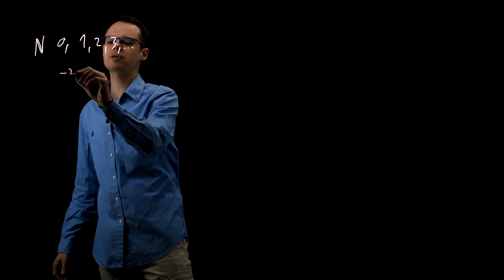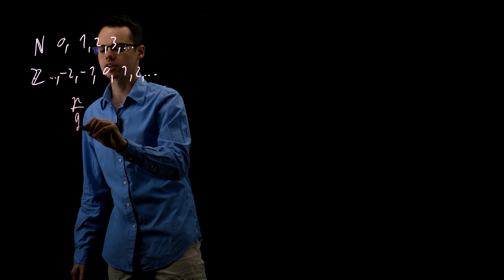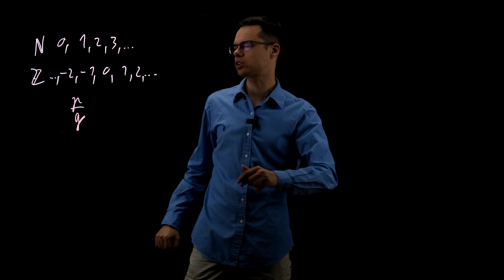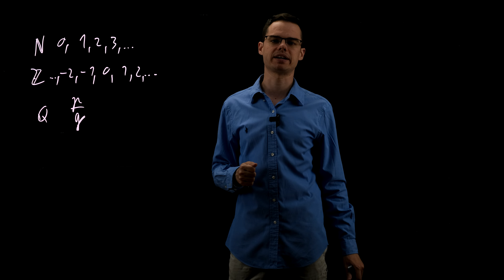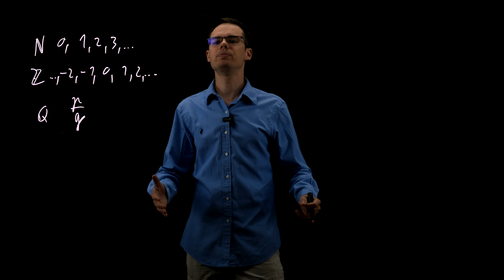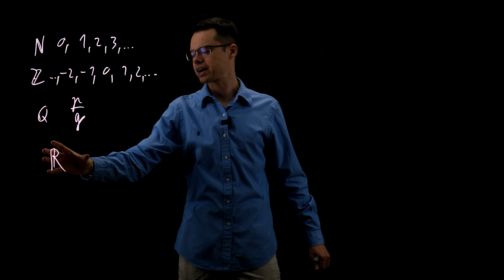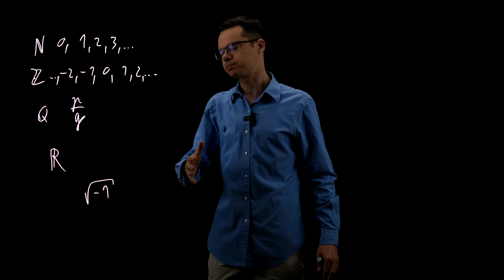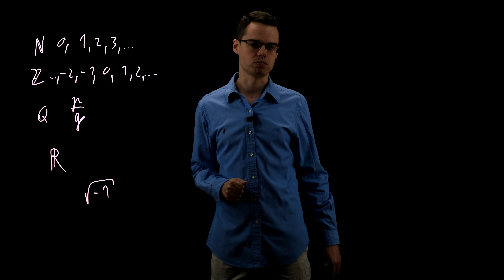Ferenci Tamás - Az emberi számfogalom bővítése, út a komplex számokhoz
Kiindulva a legelemibb számfogalomból, a természetes számokból (1, 2, 3, ., esetleg idesorolva még a 0-t is), minden bővítése a számfogalomnak felfogható úgy, mint ami azért válik szükségessé, hogy a korábbi számokon definiált műveleteket el tudjuk végezni (esetleg vissza tudjuk csinálni). Ha csak az összeadást definiáljuk is, már kitörünk a természetes számok köréből: nincs olyan természetes szám, amire igaz lenne, hogy 5-höz azt adva 3-at kapunk. Így eljutunk a negatív számok fogalmához, amivel bővítve a természetes számokat kapjuk az egész számok halmazát. Hasonló bővítésekkel definiálhatjuk a racionális, az irracionális és így a valós számok halmazát is. (Bár meg kell jegyezni, hogy ezek pontos definiálása sokszor mély matematikát igényel.) A legtöbb "hétköznapi" feladat megoldására a valós számok halmaza elégséges ugyan, de a fenti módszerrel ebből is ki lehet törni: a -1 négyzetgyöke nem lehet valós szám, hiszen a valós számok körében nincs olyan, aminek a négyzete -1 lenne. Ez a kitörés, azaz bővítése a valós számoknak, bár lehet, hogy nem tűnik hétköznapinak, számos esetben nagyon hasznos. Egyfelől saját jogán is van egy sor alkalmazása az így kapott új számfogalomnak (műszaki tudományoktól a természettudományokig), másrészt sok matematikai kérdés, probléma kezelésében bizonyul nagyon jól használható apparátusnak.